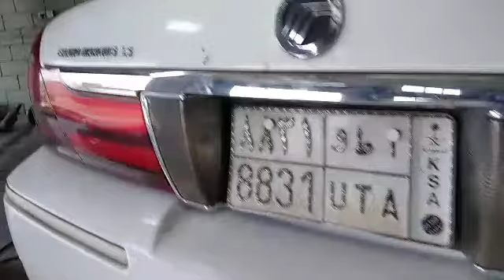MAKINANG TUMATAGAS ANG LANGIS AT OILSEAL